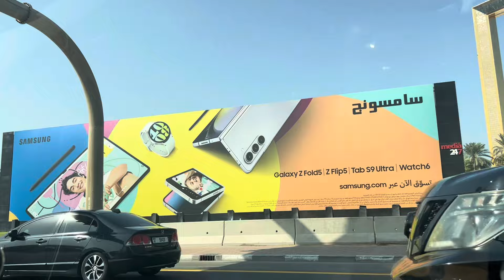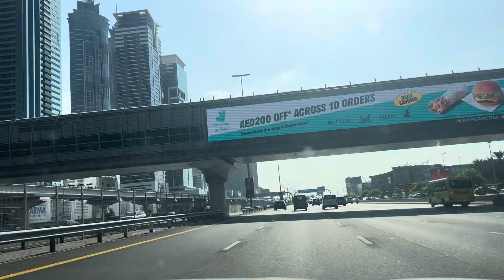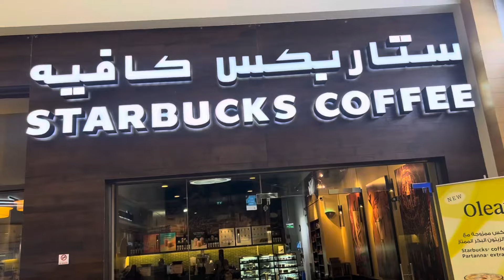HUGE ANNOUNCEMENT: FINALLY GETTING READY FOR OUR K1 / FIANCÉ VISA 🇺🇸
This video shows our journey to get our  K1 visa as I was heading to the Dubai police headquarters to get finger prints which had to be sent to Uganda so that I can get a police letter.